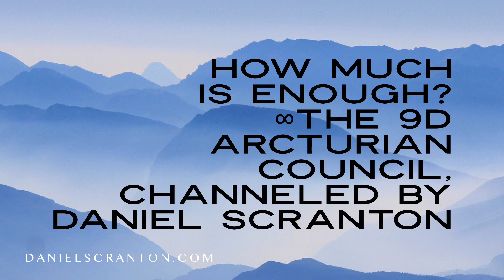How Much is Enough? ∞The 9D Arcturian Council, Channeled by Daniel Scranton